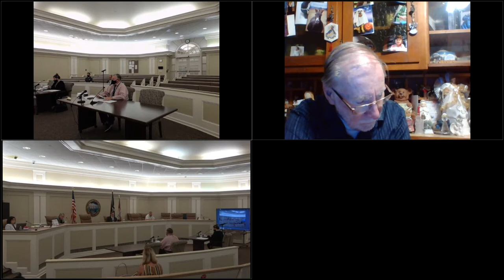September 8th, 2020 - Township of Hamilton Committee Meeting